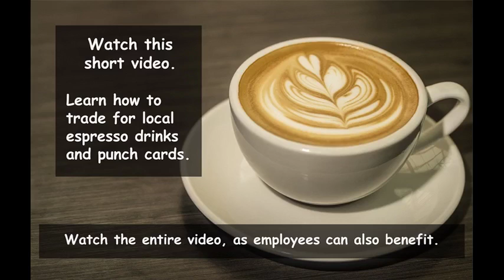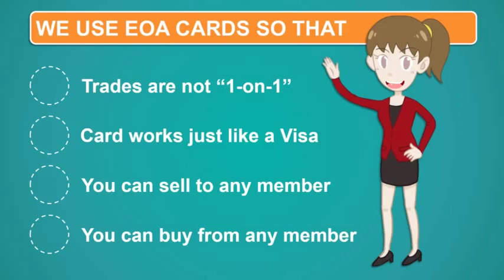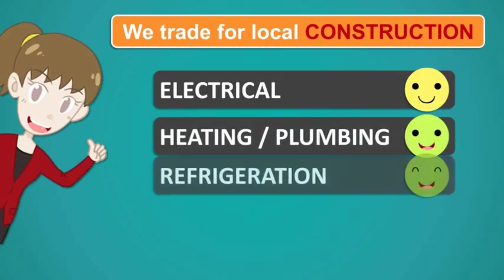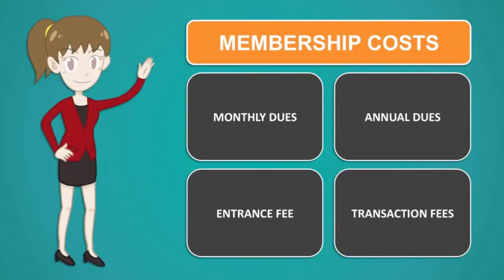How & why Alaskans barter/trade for espresso punch cards in Anchorage AK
Video explains how to and why Anchorage business owners barter/trade their unsold time and extra inventory for espresso drinks at Anchorage's best espresso drink establishments. How & why Alaskans barter/trade for espresso punch cards in Anchorage AK.

The 650 Alaskan business owners who barter for espresso drinks and other services trade their otherwise unsold time.

As a local business owner bartering for espresso drinks is easy - allow EOA to increase your sales by just 10 percent - and then to use this increase to grow your business by trading for business expenses while improving your lifestyle - which also gives you more sales and the ability to purchase espresso drinks and other local and worldwide products and services at your business' own wholesale markup discount.

Increasing your business' sales by 10 percent may also provide you with the additional funds and freedom of time to travel (on trade) to your bucket list destinations. We have a lot more than espresso drinks, for the entire list.

to barter for espresso drinks